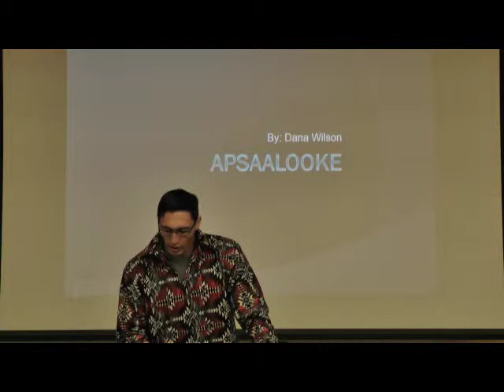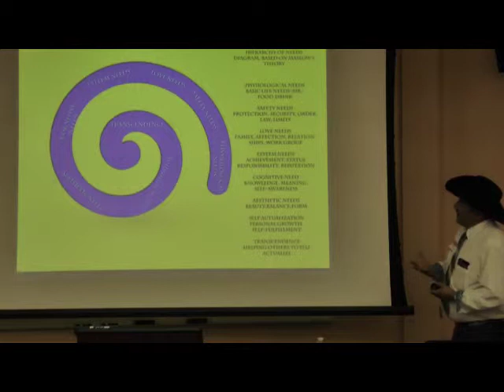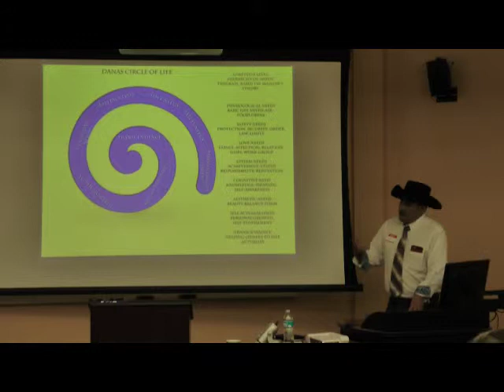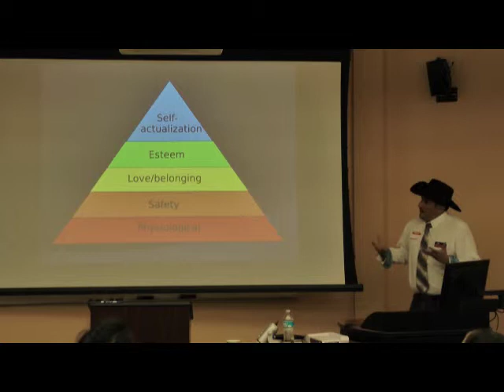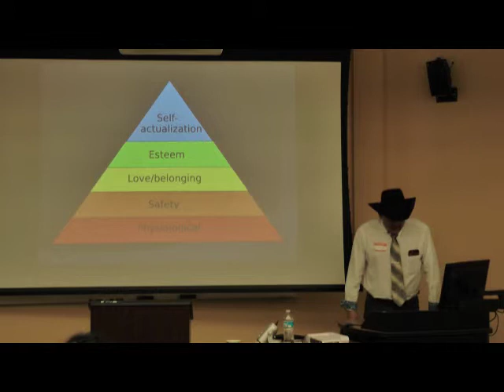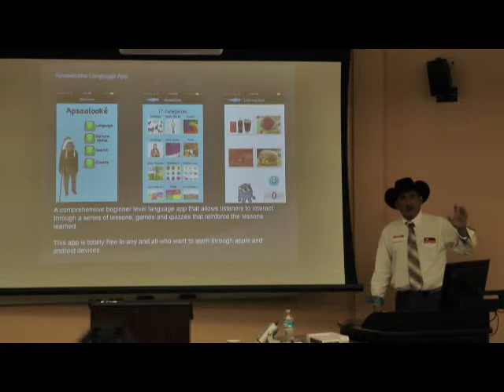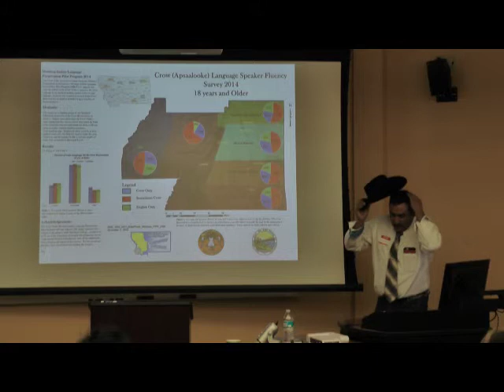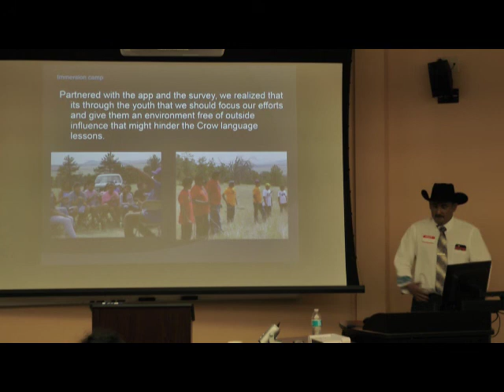Dana Wilson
Dana Wilson is the Vice-Chair of the Crow Tribal Council